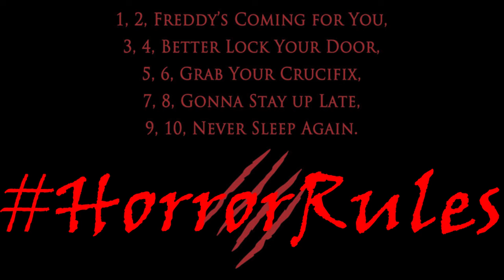Child's Play 2019 trailer reaction video!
Here is my trailer reaction video for the upcoming remake/reboot of the 1989 slasher, Child's Play 2019!

Ranking System:

5/5 gold coins - Outstanding, brillant, superb, awesome!!!

4/5 gold coins -  Excellent movie

3/5 gold coins - Good movie

2/5 gold coins - Fair/average movie

1/5 gold coins - Poor, bad, terrible movie

0/5 gold coins - Sucks big time, horrible, god awful